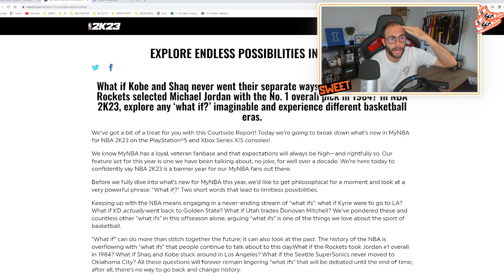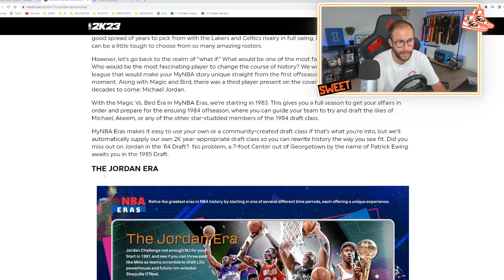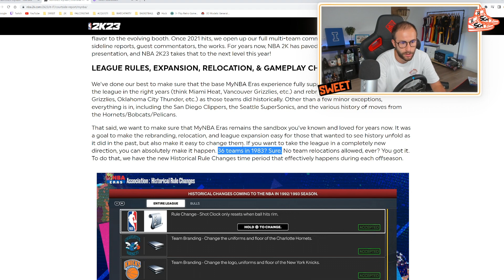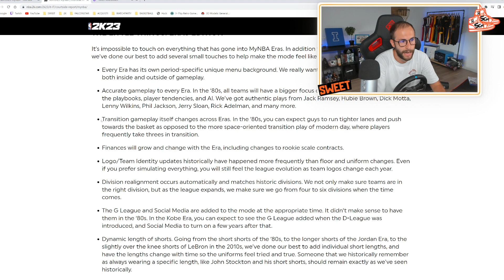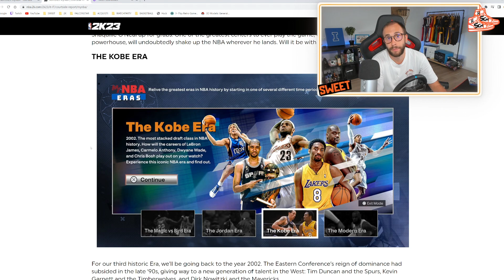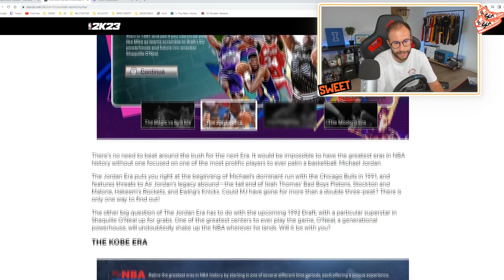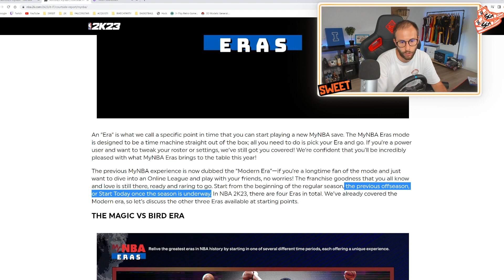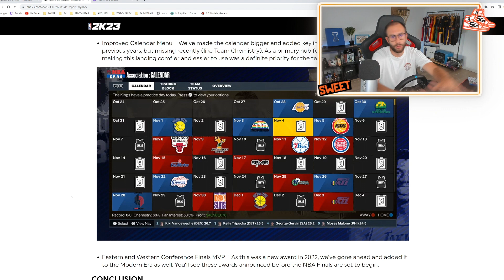L'HANNO FATTO DAVVERO SU NBA2K23! le MYNBA ERAS arrivano su Next Gen! Ma.....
Quest'anno ci sono cascato in pieno, sono in Hype per il nuovo NBA2K23...